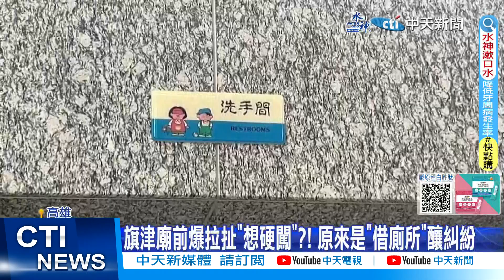【每日必看】旗津廟前爆拉扯"想硬闖"?! 原來是"借廁所"釀糾紛 20240107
高雄旗津天后宮，1/6早上8點多廟前一陣混亂，一名男子和廟方人員爆發拉扯衝突，警方到場，男子還跑給警察追，原來是因為男子想到廟裡借廁所但機車卻亂停被廟方糾正，雙方一言不合，才會拉扯出手 造成1人受傷。